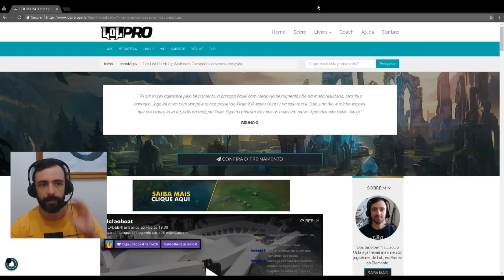OS MELHORES CAMPEÕES DO LEAGUE OF LEGENDS (PATCH 8.7) POR POSIÇÃO E ELO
TIER LIST

AO VIVO NO TWITCH TODO DIA ÀS 16:30

EDITADOR POR:
Thales Wellner